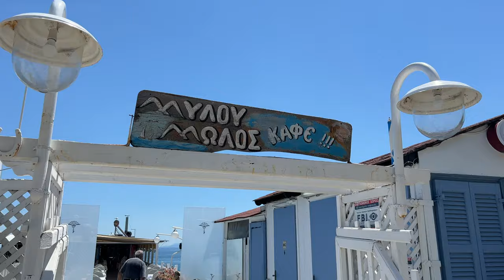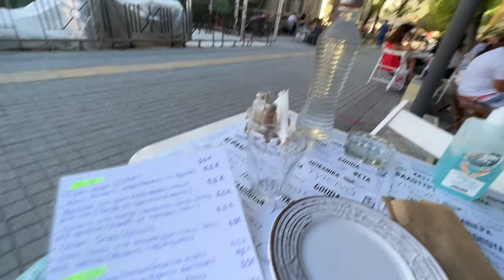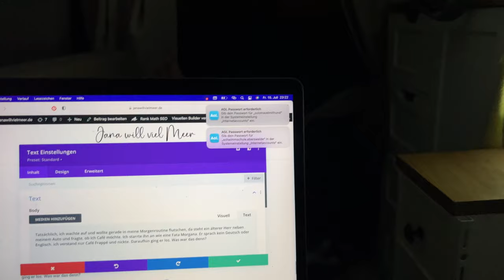Kein Internet in Thessaloniki?| Griechenland | DIY Minicamper Tour durch 13 Balkanländer| Vlog 7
Schweren Herzens verabschiedete ich mich von meinen herzlichen Gastgebern am Strand in Griechenland. Ich kaufte im Dorfladen noch ein Brot und dann fuhr ich direkt nach Kavala , einem schönen kleinen Hafenstädtchen im Norden von Griechenland . Nachdem ich dort in einem Restaurant auf dem Meer meinen Lunch hatte, ging es weiter, in die große Stadt thessaloniki . Ich parkte vanna direkt an der Strandpromenade und besichtigte die Stadt. Mir viel so einiges auf, was ich vorher im Balkan nicht so wahrnahm.
1.Jetzt, im 3. Coronajahr tragen noch überaus viele Menschen indoor und outdoor Masken, es gibt aber keine Maskenpflicht.
2. Benzin ist so teuer, wie nirgendwo sonst- 2,50€ der Liter
3. in meinem ganzen Leben habe ich kein Volk gesehen, welches so viele Zigaretten raucht.
4. So viel Gastfreundschaft!

nachdem ich Thessaloniki verlassen hatte, fuhr ich an den Strand am Olymp, zu meinem neuen Schlafplatz.